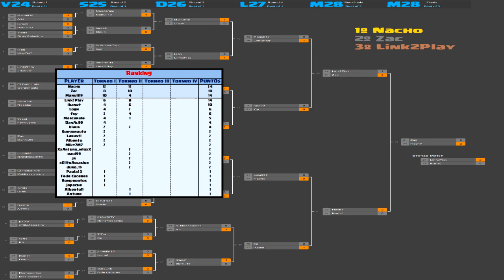Clash Royale - Actualización, abriendo cofres y FINAL del II Torneo del Clan EP 11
Actualización del 04/07/16, cofre mágico y Final del II Torneo del Clan.
ABRE

►¿Eres nuevo? Pues aqui eres bienvenido, échale un vistacillo al canal IT'S FREE y si te gusta quédate te haremos hueco xD

También subo LOL y Shards of War ya no :(